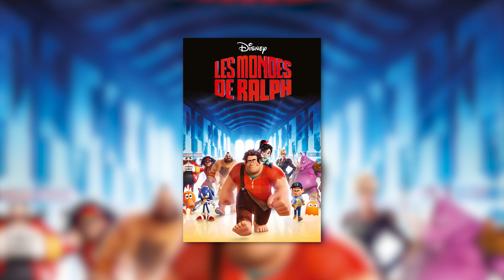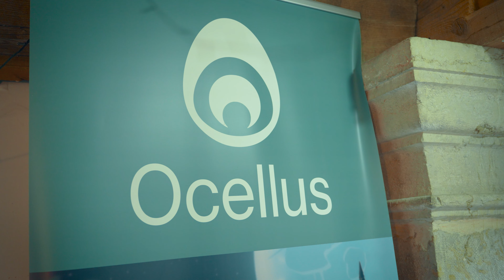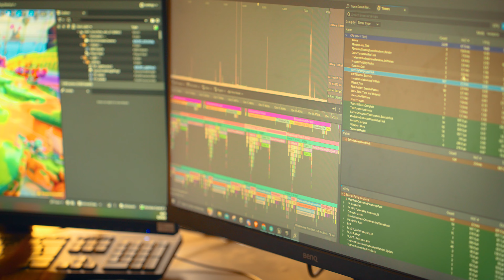Gaming: The Smurfs - Dreams (2024) Official 4K Dev Diary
Courtesy of Microids ©